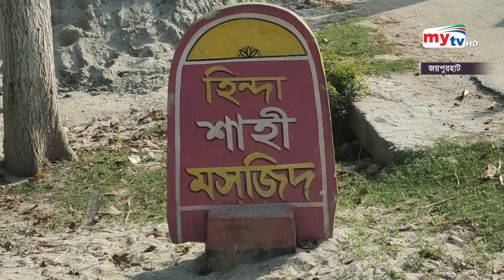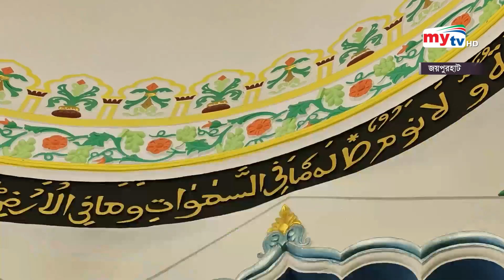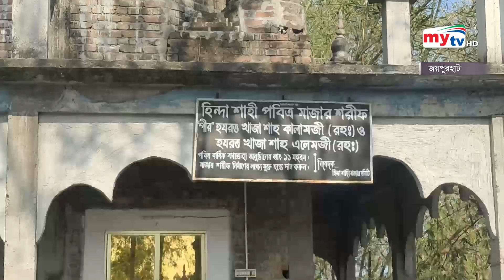মুঘল মসজিদের অনবদ্য স্মৃতি | Bangla News | Mytv News